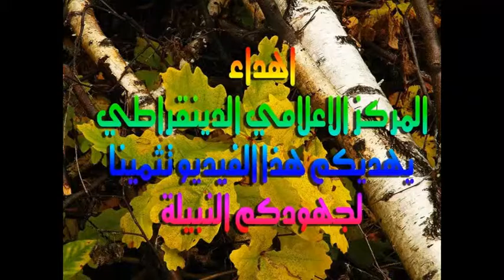د مها الحمد